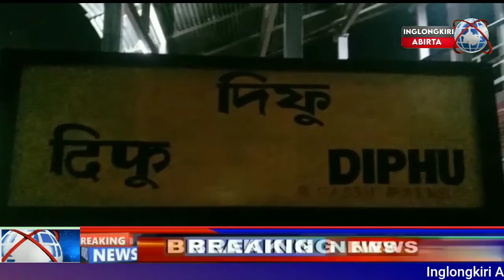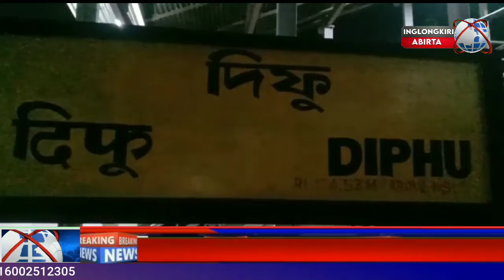Daurbagori Press Club atum pen 1st Executive meeting amai kapado pon.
Daurbagori angkang aphan Kemesen abirta kapache thangji aphan pura kedamtang niphai kre nerkep matijong achiklo ningkan suri hini ra ingkoi ra isi aningkan amahang pathek pon tang lo, bangso along 1st Executive meeting amai kangni pon..
Bangso 1st Executive meeting amei along  Rajesh Teron pensi Mai chari ponlo  penke maiphu bidasing Englang pensi mai chepahemphu ponlo, laso ahut Daurbagori angkang along   birta keme Kachethang ji aphan pura kechengsi Daurbagori press club atum pen chingki chethan amai  engni ponlo, penke  Daurbagori press club ameiphu  England sangho pen kaningje ponke non dak Daurbagori angkang along  Daurbagori aPherangke atum keklem kedamji aphan chiklo jonthom pen ephong ke chingki chingvai pon po puta ningje pon. (Byte)  lason thak thak si hapu Daurbagori press Club Kongchung bang pen kaningje ponke non dak Daurbagori angkang along keduk kesung  pen danglok kedo an abirta rat aphan Kapachethang pipon thekji aphansitame  Daurbagori press club atum pen klem pon po pusi 1st Executive meeting amai along sitame ningje pon